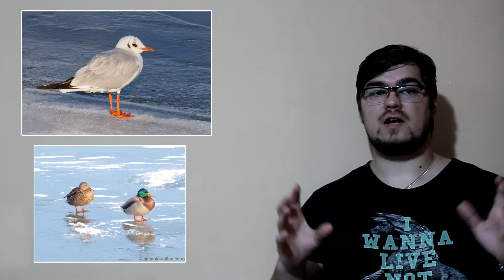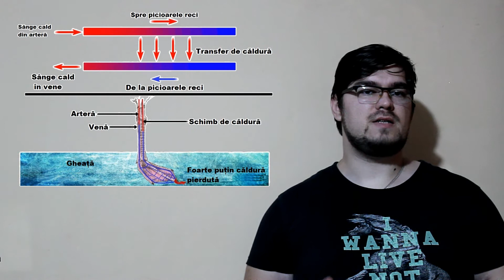De ce nu le ingheata ratelor, picioarele in apa, iarna?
Există multe specii de păsări care aparent nu au nici o problemă atunci cand stau perioade lungi cu picioarele in zăpadă. Dar ce zici de pasările care își petrec ore bune in apele inghetate ale raurilor in cautare de hrană și de adăpost față de prădători.
Astăzi vom afla secretul acestor păsări cum ar fi pinguinii, rațele, pescărușii dar și alte păsări care își petrec o perioadă considerabilă de timp pe gheață sau pe apă înghețată.
Multe păsări își trag pur și simplu picioarele sub ele pentru a fi mai aproape de corp, acoperindu-le cu penele și fulgii lor pentru a permite aerului să le încălzească.
Nu degeaba există expresia TE UMFLI IN PENE  - Păsările îşi umflă penele pentru a păstra cât mai mult aer între acestea, aerul se încălzește  datorită temperaturii corporale ale înaripatelor, și astfel se feresc de frig în zilele geroase de iarnă.
Penele păsărilor oferă o izolare remarcabilă împotriva frigului, iar uleiul care acoperă penajul asigură şi impermeabilitate.
Unele păsări trăiesc în zone tropicale, unde se bucură de lumina soarelui și de vreme caldă o bună parte din an, în timp ce alte specii locuiesc în regiuni polare, cum ar fi Antarctica, unde au deaface cu  temperaturi extrem de scăzute. În consecință, există diferite moduri în care aceste păsări își protejează picioarele de frig.
Păsările sunt animale cu sânge cald iar dacă facem o comparație cu proporțiile corpului lor picioarele nu sunt mari, prin urmare pierderea de căldură prin membre este foarte mică.
Însă ele își pot menține temperatura corporală, indiferent de cât de rece este afară prin creșterea ratei metabolice.
(ceea ce înseamnă că vor arde mai multe calorii si pentru acest lucru au nevoie de energie adică de hrană bogată in grasimi)
Păsările adesea își țin ciocul sub penele de la aripă astfel încât să poată respira aerul cald. Unele din ele se adună în grupuri pentru a se încălzi. Altele se ascund în zăpadă unde găsesc adăpost pentru a se feri de ger.
În plus, anumite păsări mănâncă foarte mult pentru a produce caldură în timpul iernilor lungi, de asemenea acest lucru le ajută la crearea unui strat suplimentar, natural, de grăsimi izolatoare care le protejează de frig.
Majoritatea păsărilor folosesc metodele mentionate de mine în primele minute din acest vlog pentru ași menține caldura corpului in perioadele reci, dar există păsări (de exemplu rațele, gâștele, lebedele, etc) care nu au picioare mici ba dimpotrivă, picioarele lor sunt deosebit de mari și plate își petrec perioade lungi în apa rece sau pe gheață. Cum reușesc să-și protejeze acestea picioarele?
Prin urmare expresia "Natura protejează toate animalele" nu ar putea fi mai potrivită.  În acest caz pentru a-și proteja picioarele de frig, păsările au un sistem de flux sanguin fascinant, numit sistemul de schimb de contracurent (Acest sistem se intalneste chiar si la balene).
În acest tip de sistem circulator sângele rece din picioare se deplasează spre corp unde temperatura este mai ridicată, sângele din vene preia cea mai mare parte a căldurii sângelui arterial și invers. Bineînțeles ajută și faptul  că vasele de sânge sunt apropiate intre ele în picioarele păsărilor.
Și datorită  acestui sitem, sângele care ajunge în  picioare este deja destul de rece, ceea ce înseamnă că pasărea nu va pierde foarte multă caldură. Prin urmare Acesta este secretul păsări acvatice, prin care pot sta în apele înghețate și în același timp să își mențină temperatura corpului la 40*C.